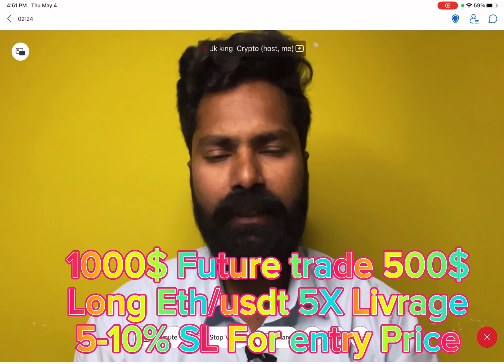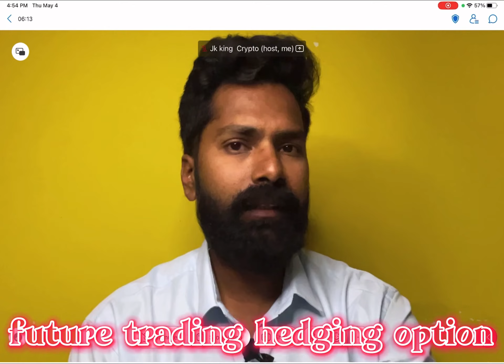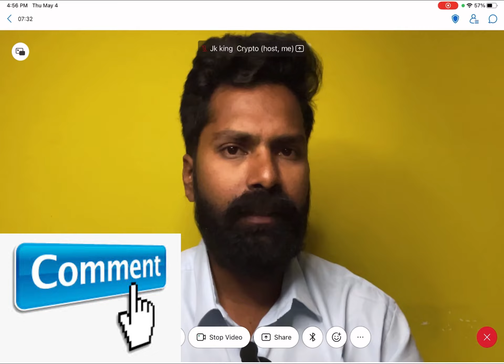BEST USE FOR STOP LOSS || HOW TO USE STOP LOSS? || FUTURE TRADING ME SL KAISE LAGAYE?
All Information provided through me or this channel is for education purposes only.
Do not take it is any kind of financial or investment advice.
Everything have their own risk.
So before any investment please do your own research.
We will not be responsible for any losses

BTC
ETH
COINS
CRYPTO
TRADING
STOCKS
AI
CHARTS
CANDLES
BREAKING NEWS
TODAY UPDATES
TOP COINS
HOW TO TRADE
BINANCE
WAZIRX
INDICETERS
USDT
MARKET
BULLISH
BEIRISH
CRASHED
STABLE COINS
PUMP
FUNDS
ASSETS
EXPERIENCE
ELON MUSK
LIVE
ANALYSIS
SPOT
FUTURE
EXCHANGE
HACKED
LIQUIDITY
BAN
RUMOURS
INVESTMENT
FINANCE

BREAKING NEWS
TODAY UPDATES
TOP COINS
HOW TO TRADE

About us :- JK King Crypto is a YouTube channel where you will find youTube Guide
Technical Videos OR Technical Analysis also provides education

stop loss and take profit forex
stop loss matters